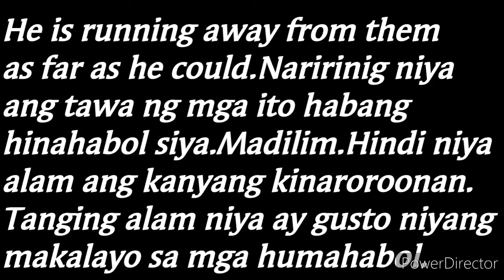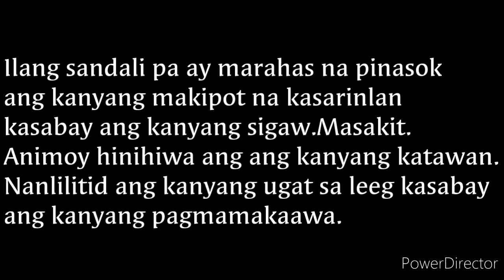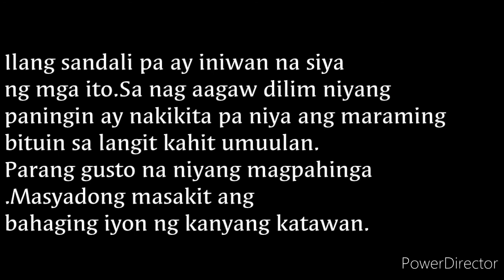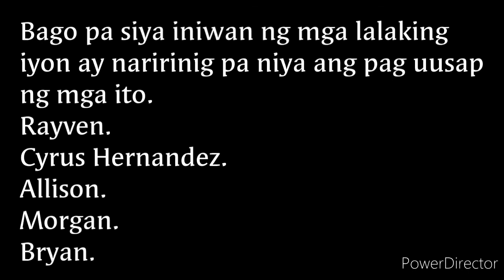Under The Rain Book 1||PROLOGUE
UNDER THE RAIN IS MY BOOK ON WATTPAD THAT HAS 115K READS.
THIS IS A BOY LOVE STORY AND IF YOU ARE A HOMOPHOBIC FEEL FREE TO SKIP THE VIDEO.

SO I DECIDED TO SHARE IT ON MY YOUTUBE CHANNEL DUE TO SOME REQUESTS.

SA MGA MAY WATTPAD ACCOUNT YOU CAN STILL READ SOME OF MY WORK @Aleexishaine07 and @ SaddestSoul07.